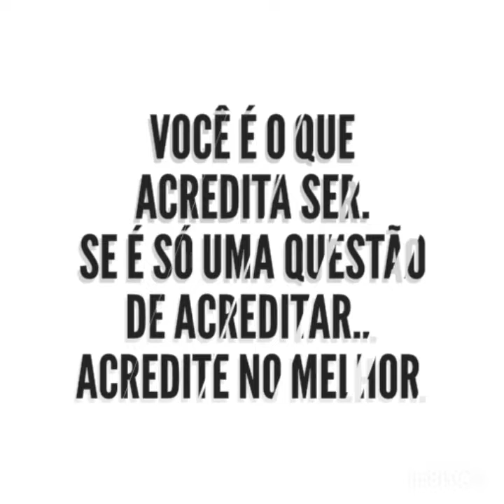16ESEG 04/11/2019 Pense sobre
ENCONTRO DAS SEGUNDAS FEIRAS